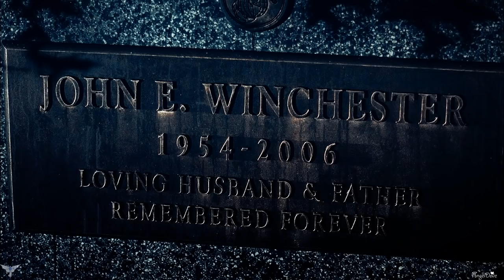Dean, Sam, Mary, and John – What I wouldn’t Give [AngelDove]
Characters: Dean, Sam, Mary, and John – What I wouldn’t Give

SPOILER WARNING: New Episodes of season 14 has been used.

This one has been updated to include the new episodes with Mary..

I'm hoping the audio is okay, I still can't figure out what's going on with earphones, I have two pairs but I don't know which one is closer to "normal" one seems like the bass is drowning out everything and the other seems like it has too much treble.

Software: Video Editing Magix Vegas pro 19
Software: Audio Editing Adobe Audition